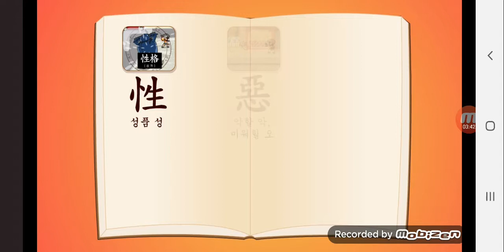재미나라 한자나라 45화 한자야, 꼼짝마라!